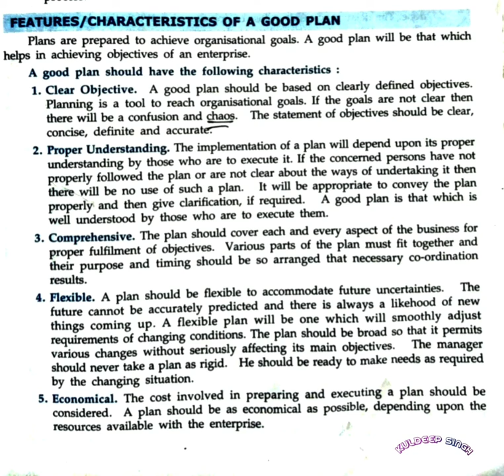CHARACTERSTICS OR FEATURES OF A GOOD PLAN CH- PLANNING +2 COMMERCE BUSINESS STUDIES